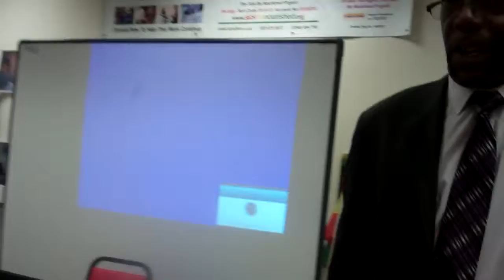The sick be Nourished Health Day SEP 8TH 2016